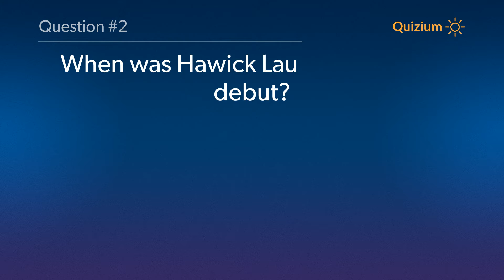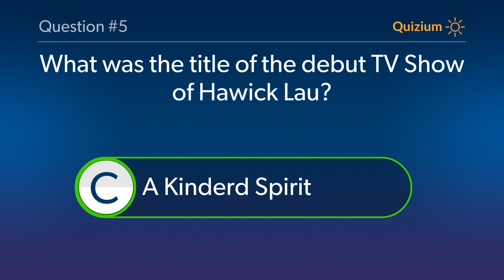Hawick Lau Quiz When was Hawick Lau made his film debut? and more questions